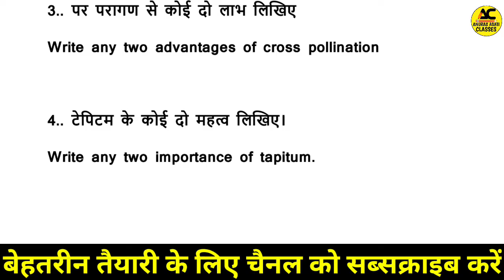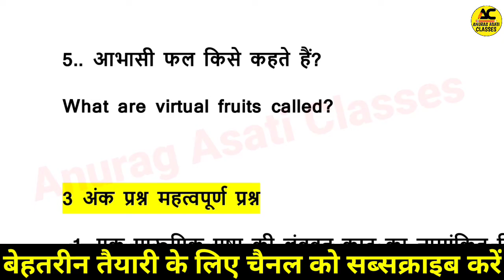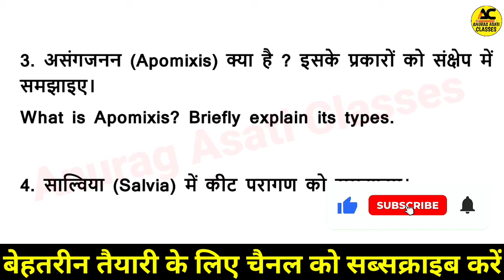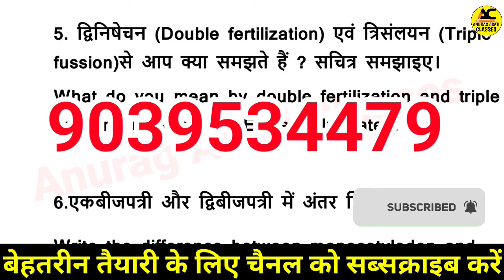Class 12th Biology Chepter 2 पुष्पी पादपों में जनन | Most important questions | Mp board exam 2023 🤩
Hello friends in this video we will discuss top imp questions of 12th biology chapter 2 in hindi and english medium which is very very most important questions for your upcoming exams.

mp board class 12th biology important question
mp board class 12 biology chapter 2 important question
mp board class 12th biology
mp board class 12 biology chapter 2
mp board class 12th bio important question
Mp board class 12th/ jeev vigyan chapter 2 pushpi padapon mein Janan  important que 2022-23

Topic covered :
Class 12th Biology imp questions chapter 2 in hindi
Biology 12th most important questions
Kaksha 12vi jeevvigyan mahatvpurn prashn 2022-23
Class 12th Biology chapter 2 sexual reproduction in flowering plants most important questions
Kaksha 12vi jeevvigyan mahatvpurn prashn adhayay 2